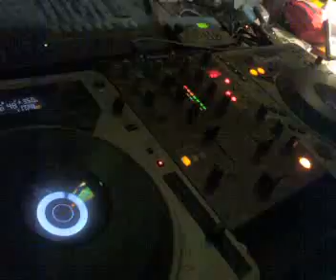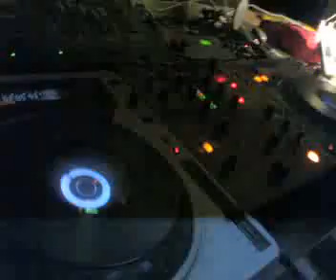MARACAS 2007 2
MARACAS VOL II "FERIA 2007"